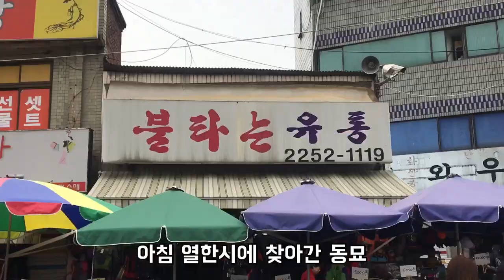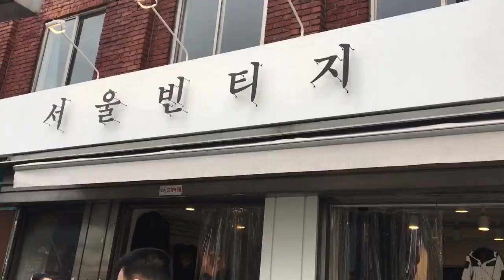동묘 구제시장 제대로 즐기기! 동묘 브이로그 | 이 친구 거기 맛 들리면 큰 일 나는데..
인생 첫 동묘를 다녀왔삼다